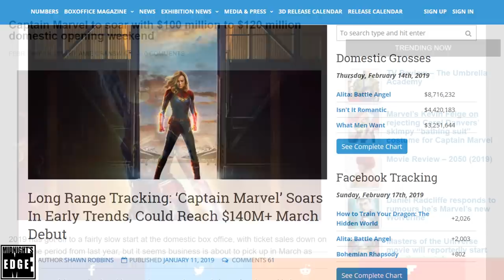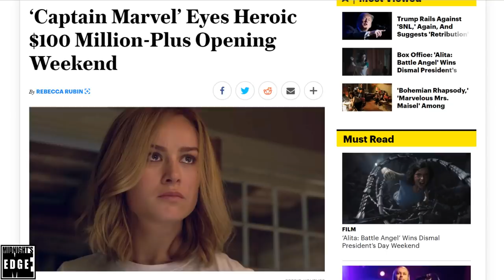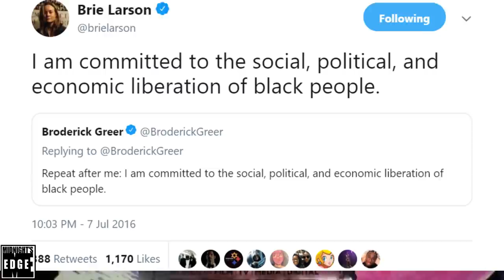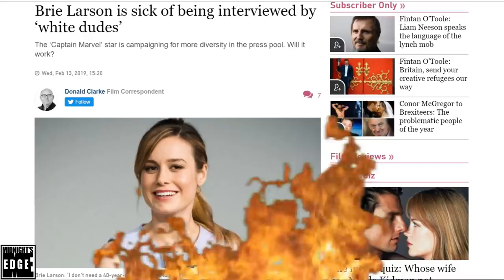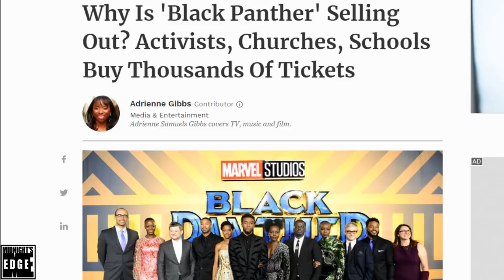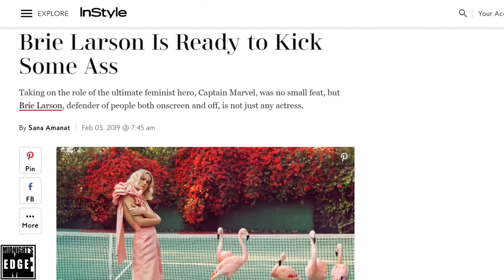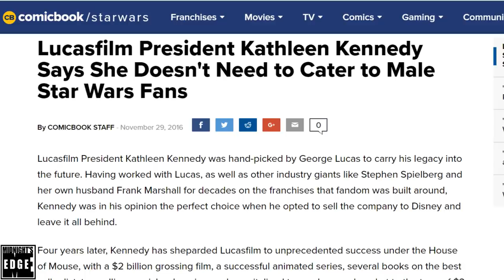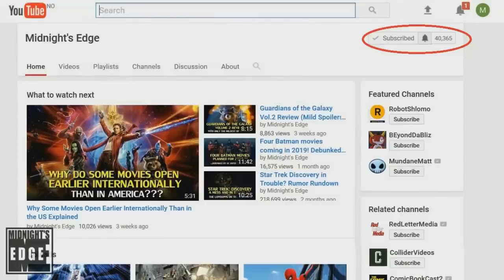Captain Marvel: The Brie Larson Controversies affecting the Boxoffice?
As per February 14th, tracking figures suggest that Marvel’s Captain Marvel will open in the 100 million range, down 60 million from just two weeks before. In that timeframe, star Brie Larson had made some public statements many found to be controversial. Could that be the cause, or is there more to it?

In this editorial, @AndreEinherjar will explore the boxoffice projections, Brie Larson’s comments and their context, and if Captain Marvel might be Star Wars The Last Jedi all over again…